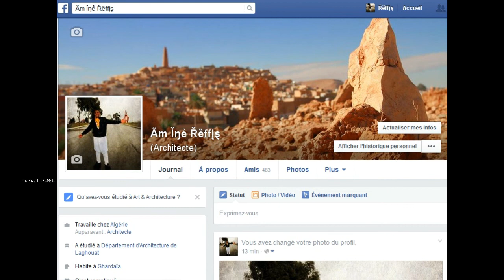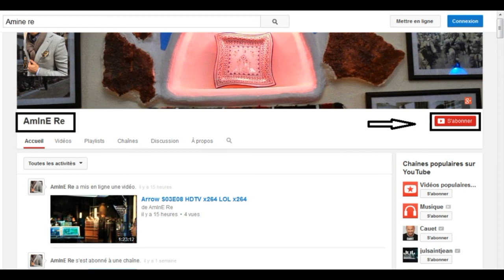حصة خاصة في الاذاعة الوطنية عن عميد الصحافة الجزائرية أبو اليقظان